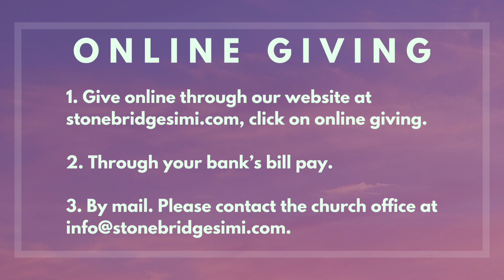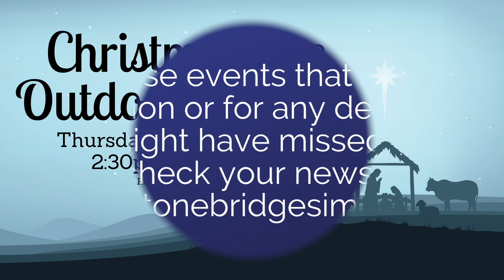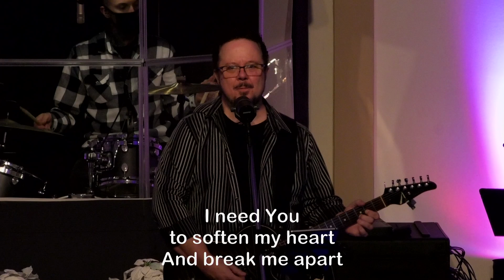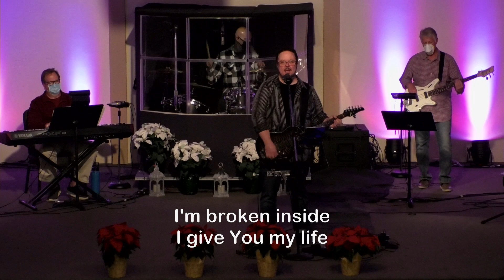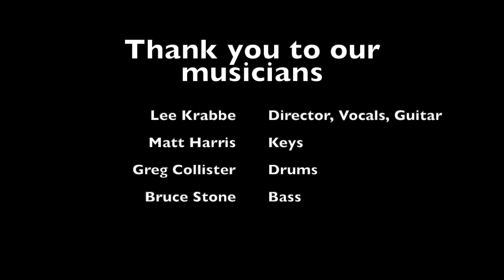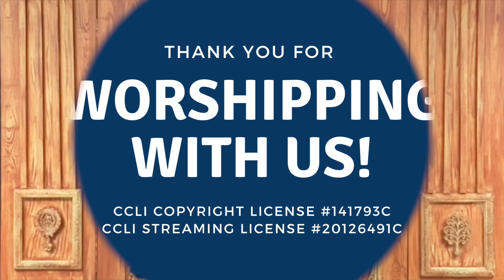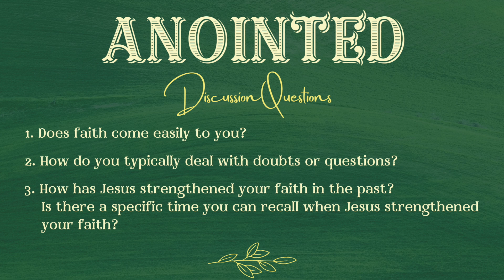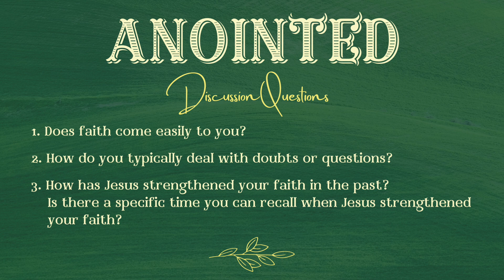To Strengthen Faith | Online Service 12/05/20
In the Gospel of Luke, Jesus quotes Isaiah 61 to define the mission God gave him. According to Isaiah, why did God send a Messiah? How can Isaiah help us see the work God is already doing in the world? And, how can Isaiah deepen our hope for what God will do in the future?